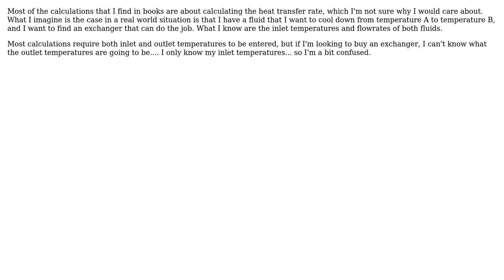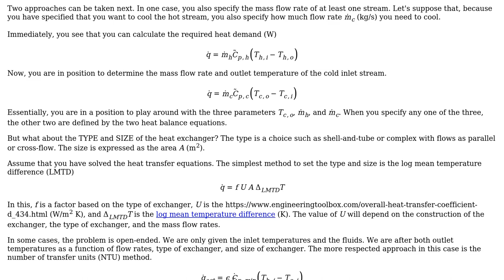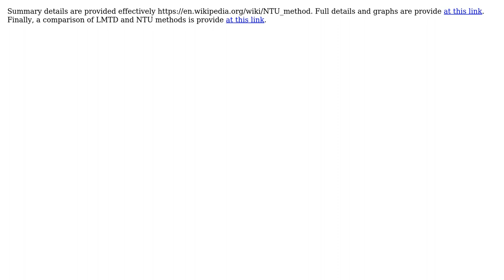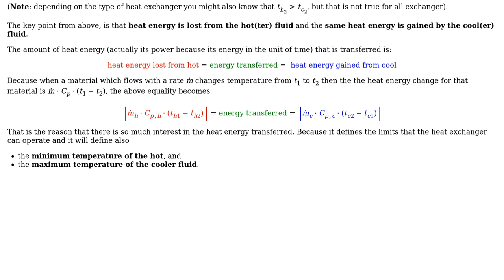Engineering: How are heat exchangers normally calculated? (3 Solutions!!)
Engineering: How are heat exchangers normally calculated?

With thanks & praise to God, and with thanks to the many people who have made this project possible! | Content (except music & images) licensed under CC BY-SA | Music | Images & others | With thanks to user user1477107 user Transistor user NMech user Jeffrey J Weimer and the Stack Exchange Network Trademarks are property of their respective owners. You are responsible for your own actions.